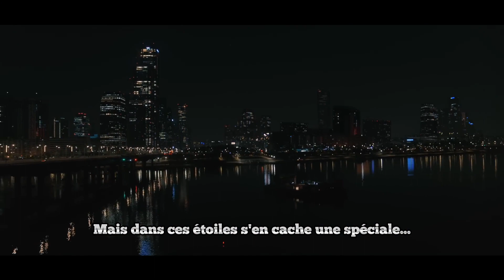Stray Kids - S-Class (French cover)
On poursuit avec SClass les amis :) j'ai trop aimé la faire ! Vous en pensez quoi ?

Ajoute un Happy CE en commentaire pour me dire que tu as lu cette description !!
Je rappelle que je fais cela uniquement pour le fun, je ne suis pas pro et je ne le serais jamais. Les paroles sont adaptés afin de pouvoir faire des rimes, merci d'être poli en commentaire, que vous aimiez ou pas :)

Les paroles adaptées:

Nous y sommes, Séoul, ville, ou nombre de miracle envahissent nos vies
Mais dans ces étoiles s'en cache une spéciale

Une rue animée, du quartier
Étrange, inchangée

Tout ce qui se trouve sur ton chemin dans cette rue
Rapporte la, rapporte la, nettoie
Une canette au sol brillante que de l'extérieur
Frappe la, frappe la, frappe la

Zigzaguant sur la route, comme serpent
Dans le luxe de cette dite S class, la meilleure des premières classes

Je suis tellement haut dans le ciel brillant jour et nuit comme soleil d'été
Ils me demandent comment je fait

Compte les étoiles
La plus belles des étoiles
La plus belle c'est moi (c'est moi)

D'étranges choses, choses
D'étranges choses  choses
Oui c'est mon travail

Nous sommes brillants
La classe S c'est nous
Nous sommes brillants

Tellement que la lumière se répand

Des pas souple d'hip hop être spécial ce que chaque jour je suis,
D'un épisode a l'autre je pars, je vie
J'n'envie pas les studio j'suis VIP
Talent par ci par la, les caractéristiques uniques

Les autres, les gens, dénuées de talent, regarde bizarrement, gaiement, spontanément tous les diamants, comme des enfants sautant sur ce qui brille, non non !
Sois celui qui brille au lieu d'y courrir et de suivre
C'est mieux de se vanter que de chercher
Donc brille comme diam' okay ?

D'étranges choses, choses
D'étranges choses  choses

Nous sommes brillants
Nous sommes brillants

Mes outils:
Audio: Audacity
Edition Video: Sony Vegas pro, Capcut
Micro: BIRD UM1 (Amazon)